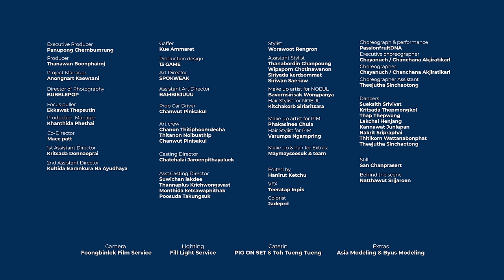Noeul Nuttarat - Touchdown (Official MV) [ENG SUB]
💯 ทำสกอร์หัวใจกับเพลงใหม่ล่าสุดจาก Noeul Nuttarat ❤️‍🔥

Touchdown! 💯 Noeul Nuttarat is ready to score and win everyone's hearts with his newest song! 🏈

Lyrics

แค่เจอกับเธอฉันรู้สึกเหมือน Touchdown
มองขึ้นไปบนฟ้าฉันชวนเธอนั่งนับดาว
Shawty ไม่ต้องสงสัยเรื่องของเรา
Know you got me, Oh my lovely

Shawty ไม่ต้องสงสัย
You เท่านั้นที่หลงใหล
ไม่เป็นไร มันไม่เป็นไร ถ้าไม่เข้าใจ Just feel the vibes
มีเธอ Ride ‘round the city ชีวิตนี้ต้องการอะไรอีก
Counting stars with you แค่เราที่รู้ You better come closer to me
Your face’s straight out of magazine
Luxury girl sitting next to me ใครมาปลุกฉันที
Imma treat you like a princess from that palace of the prettiest ยกไปเลยขบวนรถพาเหรดแต่คงไม่
พอ เพราะเธอน่ะ Priceless

แค่ได้เจอหน้าเธอรู้สึกเหมือน Touchdown
ยิ่งกว่าสามแต้มเพราะผมโดน Knock out
ลงไปไม่ได้ ‘Cause you made me up now
ไม่เคยต้องแพ้ใคร And then you pop out
Sorry baby ช่วยผมทีดิ
ตาคู่นั้นอะ Made me crazy
ชอบเธอจนหมดใจอยากพิมพ์ TT
เธอคงอยากตอบกลับว่า เหอะ GG
ทนแทบไม่ไหวเลย หลังฉันแทบหงายเลย
‘Cause you’re a fire ร้อนแทบจะไหม้เลย
โทษทีให้ตายเหอะ ตีฉันให้ตายเลย
ได้เธอมาครอง และฉันกลับไปนอนเลย

Get in the coupe riding round my city
Baby girl hop on my Maserati
My wrist got Rollie, Bentley, all the money
Live, laugh, touchdown I found you baby

Cast:
Noeul Nuttarat
Kornkanok Nartasilp

Directed by: nnenox

Executive Producer: Panupong Chernbumrung

Producer: Thanawan Boonphairoj

Project Manager: Anongnart Kaewtani

Director of Photography: BUBBLEPOP

Co-Director: Macc patt

1st Assistant Director: Kritsada Donnaeprai
2nd Assistant Director: Kultida Isarankura Na Ayudhaya

Production Manager: Khanthida Phethai

Focus puller: Ekkawat Thepsutin
Gaffer: Kue Ammaret

Production design: 13GAME

Art Director: SPOKWEAK
Assistant Art Director: BAMBIEJUUU
Art crew: Chanon Thitiphoomdecha
Art crew: Thitanon Noibuathip
Art crew: Chanwut Pinisakul
Prop Car Driver: Chanwut Pinisakul

Casting Director: Chatchalai Jaroenpithayaluck
Asst.Casting Director: Suwichan lakdee
Asst.Casting Director: Thannaplus Krichwongsvast
Asst.Casting Director: Monthida ketsawaphithak
Asst.Casting Director: Poosuda Takungsuk

Stylist: Worawoot Rengron
Assistant Stylist: Thanabordin Chanpoung
Assistant Stylist: Wipaporn Chotinawanon
Assistant Stylist: Siriyada kerdsommat
Assistant Stylist: Siriwan Sae-iaw

Make up artist for NOEUL: Bavornsirisak Wongpanya
Hair Stylist for NOEUL: Kitchakorb Siriaritsara
Make up artist for PIM: Phakasinee Chula
Hair Stylist for PIM: Varumpa Ngampring
Make up & hair for Extras: Maymayseesuk & team

Choreograph & performance : PassionfruitDNA

PassionfruitDNA
Executive choreographer: Chayanuch/Chanchana Akjiratikarl
Choreographer: Chayanuch / Chanchana Akjiratikarl
Choreographer Assistant: Theejutha Sinchaotong

Dancers :
Sueksith Srivivat
Kritsada Thepmongkol
Thap Thepwong
Lakchai Henjang
Kannawat Junlapan
Nakrit Sripraphai
Thitikorn Wattanabonphat
Theejutha Sinchaotong

Edited by: hunsickboi

Colorist: Jadeprd

Still: San Chanprasert
Behind the scene: Natthawut Srijaroen

Camera: Foongbinlek Film Service
Lighting: Fill Light Service

Catering: PIG ON SET & Toh Tueng Tueng
Extras: Asia Modeling & Byus Modeling

S2's Amazon Music
Noeul's Amazon Music